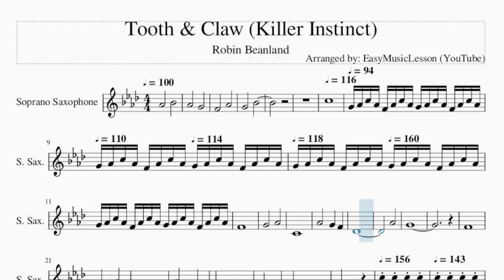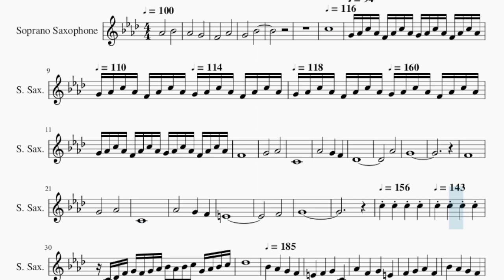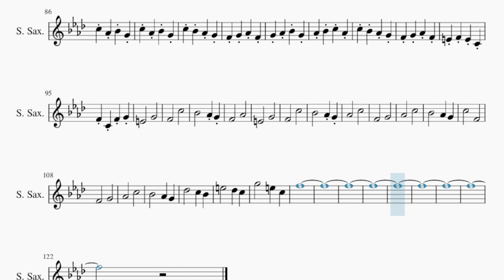Soprano Sax Sheet Music: How to play Tooth & Claw (Killer Instinct) by Robin Beanland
Comment and let us know how the videos have helped you. It keeps us going! :)Here is a sheet music/tab video on the song Tooth & Claw (Killer Instinct) by Robin Beanland on the soprano sax. A soprano sax sheet music arrangement which is transposed to notes that are easily played by soprano sax, for the song Tooth & Claw (Killer Instinct) by Robin Beanland.

EasyMusicLesson2 teaches you to play the your favorite instrument, through well-arranged sheet music so that you too can learn how to play Tooth & Claw (Killer Instinct) by Robin Beanland on the soprano sax as fast as you can. A soprano sax sheet music with backing tracks to help your play the song better.

Chords of Soprano Sax arrangement:
G Min   D Maj   Eb Maj   Gb Dim   G Min   G Min   Eb Maj   D Maj
G Min   G Min   Eb Maj   D Maj   D Maj   Eb Maj   C Min   D Maj
G Min   C Min   D Maj   Gb Dim   G Min   A Dim   G Min   Gb Dim
G Min   A Dim   G Min   D Maj   G Min   D Maj   G Min   D Maj
G Min   D Maj   G Min   G Min   G Min   G Min   G Min   G Min
G Min   Gb Dim   G Min   C Min   G Min   Gb Dim   G Min   C Min
G Min   Eb Maj   G Min   C Dim   G Min   Eb Maj   G Min   D Maj
D Maj   D Maj   D Maj   G Min   G Min   G Min   G Min   G Min
D Maj   D Maj   D Maj   G Min

Melody notes of Soprano Sax:
Ab4               Bb4
Ab4               G4
F4               Ab4
G4               Bb4
C5                           G4 Ab4 C5
Ab4 F4 Ab4 C5 Ab4 G4 Ab4 C5 Ab4 F4 Ab4 C5 Ab4 G4 Ab4
C5 Ab4 F4 Ab4 C5 Ab4 G4 Ab4 C5 Ab4 F4 Ab4 C5 Ab4 G4 Ab4 C5 Ab4
F4 Ab4 C5 Ab4 G4 Ab4 C5 Ab4 F4 Ab4 C5 Ab4 G4 Ab4 C5 Ab4 F4 Ab4 C5 Ab4 G4 Ab4 C5 Ab4
F4 Ab4 C5 Ab4 F4                   G4
Ab4         C4
Ab4         G4     F4     Db4
Ab4         G4
F4                   G4
Ab4         C4
Ab4         G4     F4     E4
F4         G4
C5 C5   C4 Db4 F4 G4 F4 G4 Ab4 Bb4 Ab4 Bb4
C5 G4 Ab4 Bb4 C5 Db5                   Bb4
Ab4   G4   F4   E4   F4   G4   C4
Ab4   F4   G4   E4   F4   G4   Ab4   F4
Bb4   Ab4   G4   F4   Ab4   F4   G4
C4   E4 F4 G4 C4 F4 G4 Ab4
F4 G4 Ab4 Bb4 G4 F4 Ab4
G4 C4 E4 F4 G4 C4 F4
G4 Ab4 F4 G4 Ab4 Bb4 G4 F4
Ab4 E4 G4 F4 Ab4 E4 G4
F4 Ab4 E4 G4 F4 Ab4 E4 G4
F4             C5 Bb4 Ab4
G4 F4 G4 Ab4 F4 E4 F4 G4
E4 F4 G4 Ab4 F4 C5 Bb4 Ab4
G4 F4 G4 Ab4 F4 G4 Ab4 G4
E4 F4 Ab4 C5 Ab4 C5 Bb4 Ab4
G4 F4 G4 Ab4 F4 G4 Ab4 Bb4
G4 Ab4 Bb4 C5 Ab4 C5 Bb4 Ab4
G4 F4 G4 Ab4 F4 E4 F4 E4
C4 F4 C4 F4 G4 E4       G4
G4 F4       Ab4       E4       G4
G4 Ab4       C5       F4       G4
Ab4       C5       Bb4       Ab4
G4   C5       F4       F4       G4
G4   Bb4 G4 E4 G4 Bb4 G4 E4
G4 Bb4 G4 E4 G4 C5 Ab4 Bb4
G4 C5 Ab4 Bb4 G4 C5 Ab4 Bb4
G4 C5 Ab4 Bb4 G4 C5 Bb4 Ab4
G4   Db5       C5   Bb4   E5       Db5
C5   G5       E5   C5   F5